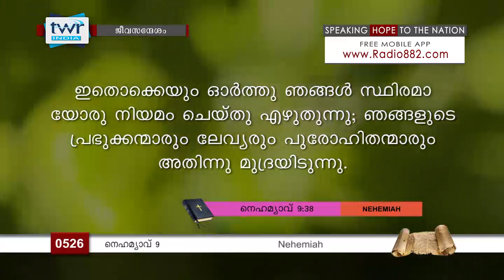TTB നെഹെമ്യാവ് 9 (0526) - Nehemiah Malayalam Bible Study